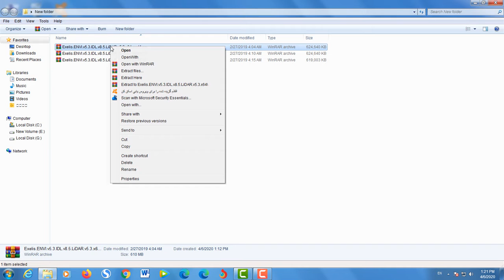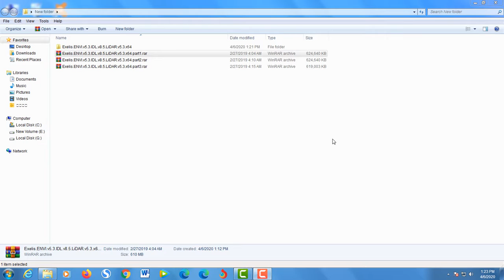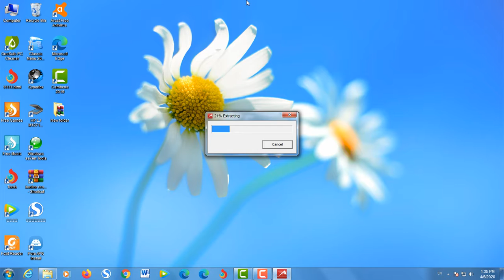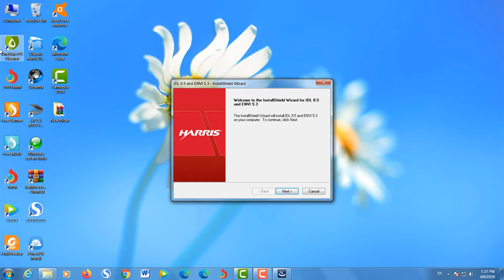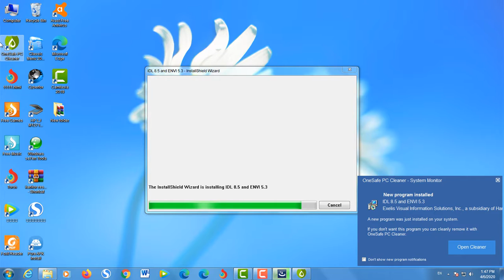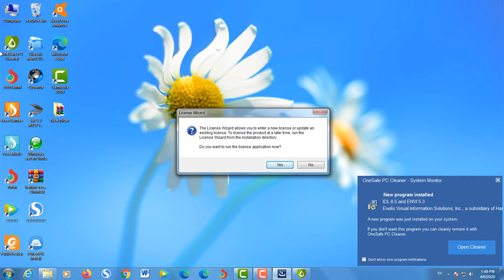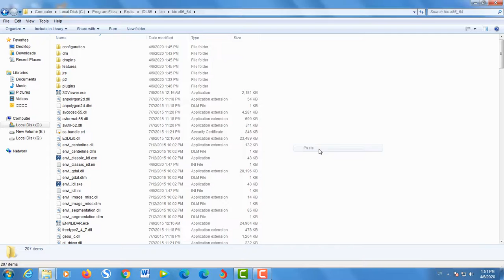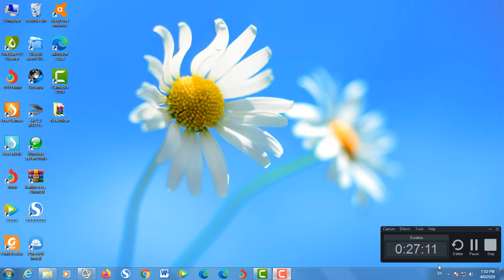Envi Installation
در این ویدئو چگونگی نصب نرم افزار انوی آموزش داده شده است